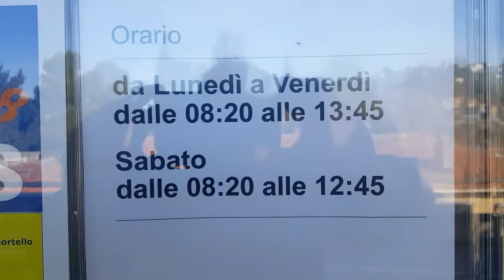San Vito. Rapina alle Poste, 20 mila euro di bottino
E' di 20 mila euro il bottino della rapina compiuta questa mattina nella filiale delle poste di San Vito Chietino